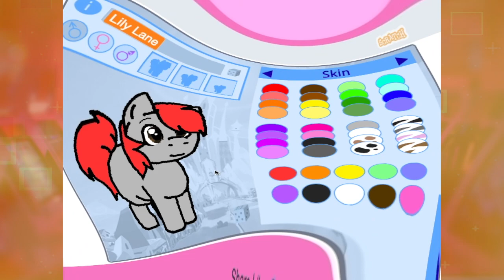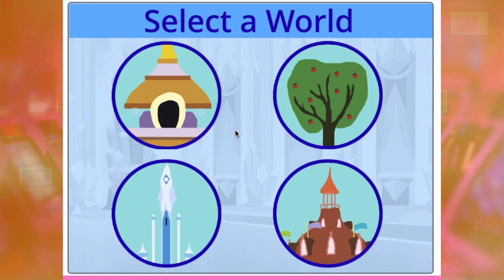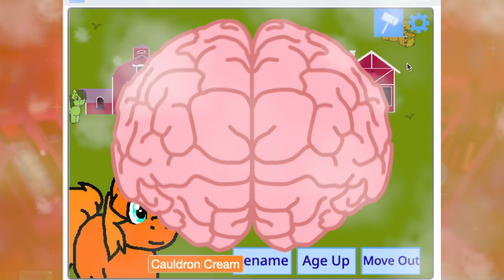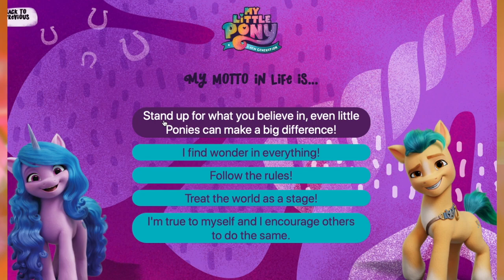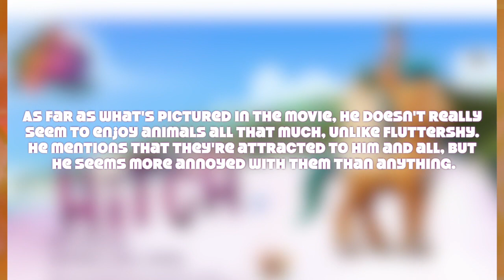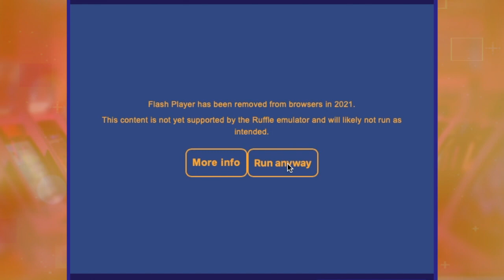Playing The WEIRDEST Online MLP Games Until I Lose My Sanity! #1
*There is so much wrong with this project*
I'm literally all over the place. From mixing up character names, to mistaking locations, to forgetting how to English, this project is a bit of a hot mess. Why, you may ask? One, because I recorded this very early in the morning, like we're talking three am sort of early. And two, I was up that late because I had had an insane night and wasn't doing very well. But I wanted to be able to put my time to use so I sat down and started recording this project.
Believe me, during the final edit I considered scrapping it all. But I didn't in the end because that'd be significant work lost. So you'll have to just sort of pardon me here. I'm sorry this wasn't better made. I'll try harder next time. (Blame the schizophrenia) :p

But, on a more personal note, I'm not sending any hate to the creators! Nor am I shaming teen pregnancy, artistic freedom, games with nostalgic graphics or MS paint as a program. :) Just had to get that off my chest. All of these games were a good laugh, so big thanks to the people who made them a reality.

The MLP Quiz:
This was a controversial one. I only included it because out of all the games that I tried out during this video, it was the most official one with the largest amount of glitches or graphic issues. Not to mention the test was short and somewhat off based. They're using graphics and animations from the movie, yet if you'd only seen the movie you may be just as confused as I was the first time I took the test. Yes, there are things that are similar, but it's still a bit of a leap in logic. Take that for what you will.

Games in this video:
Rainbow Pony Real Haircuts (Rainbow Dash)
Pony Sims by Moss-Shadow
Pony Rarity Baby Birth (Rarity)
Appeljack Sick Flu Doctor
MLP (A New Gen) Personality Test
Pinkie Pie's Pies

Timestamps:
0:00 Intro TO THE CRAZINESS
2:20 The Uncanny Rainbow Crash
6:33 Pony Sims Insanity! CAN I SURVIVE?
22:26 And Rarity is. . . PREGNANT!?!?!
28:09 The Most Crazy Description Ever...
29:24 The Really Personal Personality Test
32:45 And WHOA IS THIS A GLITCH?
34:17 Make it end...the outro

Songs:
Call The Shots by SLynk
Colour Of Your Face by Nombe
Lucky Day YT Creator Music
Summer Smile YT Creator Music
Heavy Petting YT Creator Music
Benji by Dyalla
Goestories by Noir Vie Et Blanc

Ending: That Night In Your Car by Spazz Cardigan